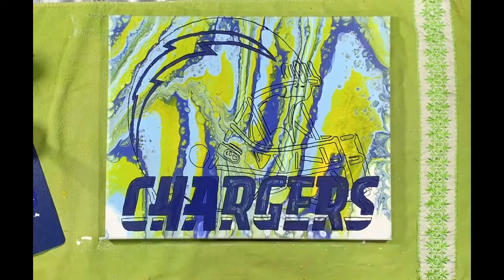LA Chargers Acrylic Fluid Art Puddle Pour Technique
Craftsmart Acrylic Paint
BENICCI Paint Brush Set of 16 – 15 Different Shapes + 1 Flat Brush
ZEYAR Black Acrylic Paint pen

Emart 60 LED Continuous Portable Photography Lighting Kit for Table Top Photo Video Studio Light Lamp with Color Filters - 2 Sets